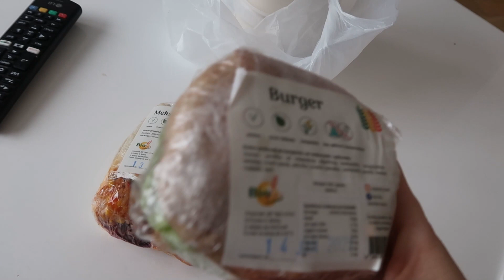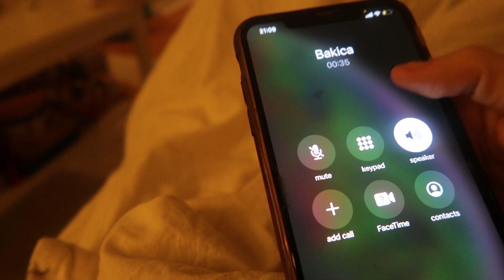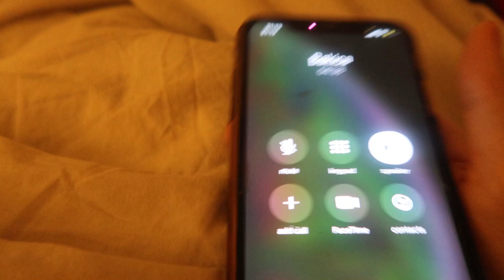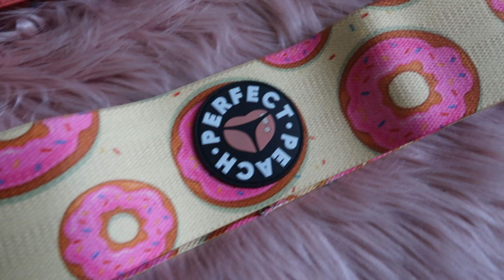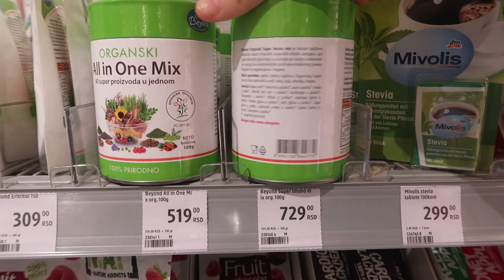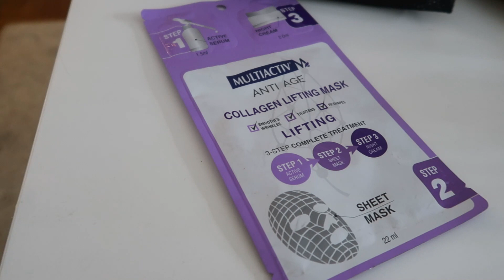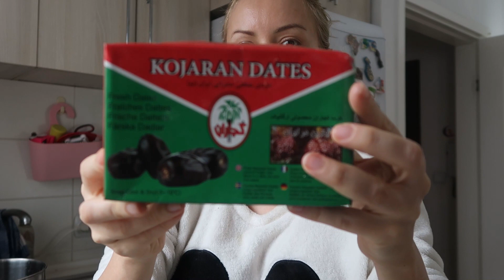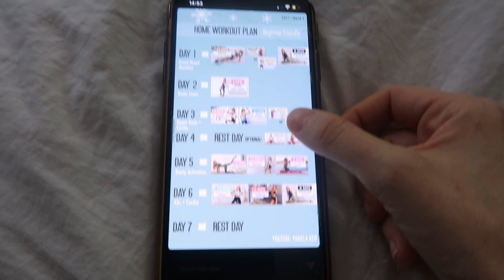PMS, MINI HAUL, KAKO PRAVIM BILJNO MLEKO, SKRATILA SAM KOSU I NEDELJNI VLOG #2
Dragi ljudi,

uzivajte u novom vlogu i pisite mi ako se i vi prikljucujete challeng-u cije detalje mozete pratiti i na mom Instagramu.

Cuvajte se,

Ines Klara